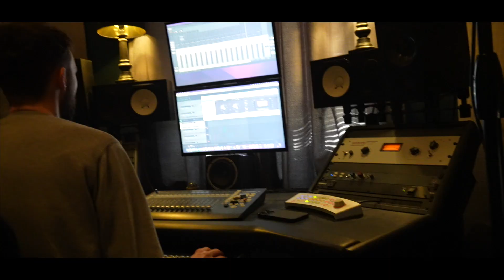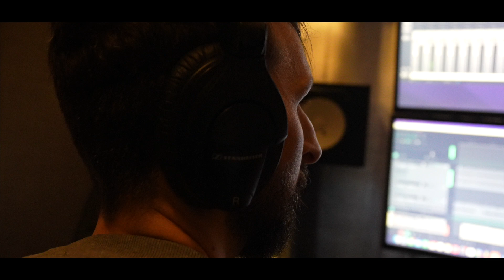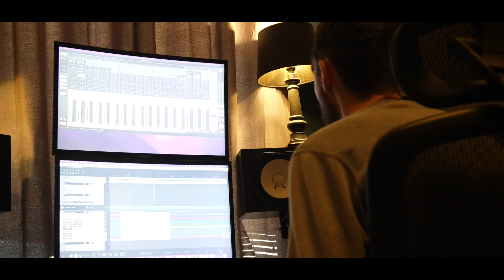Making Switzerland & Not Like (Studio Vlog)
In studio vlog with engineer Colin McCabe showing the process of how I made my latest single 'Switzerland' Out Now. my next single 'Not Like' will be available on all streaming platforms November 1st.

shot by Chris Rhatigan @therhatigan
engineer Colin McCabe @mixedbycolin